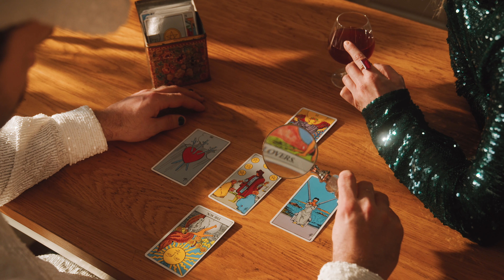Carla Blanc - Comme au cinéma feat. Ogee Rodman (Vidéoclip officiel)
CRÉDITS

Producteur : Simone Records
Production déléguée : Les Mains Sales Films
Réalisation : Laetitia Demessence & Yann-Manuel Hernandez
Direction photo : Yann-Manuel Hernandez
Direction artistique : Janie Gagnon
Assistante à la direction artistique : Clara Prieur
Électros : Rachel Accotas & Amine Sahed
Montage : Laetitia Demessence & Yann-Manuel Hernandez
Colorisation : Yann-Manuel Hernandez

PAROLES

J’ai tout vécu sur le backseat
J’ai le feeling qui faut que je drive now
Filer au chaud sur le backbeat
I just think
Si je shift pas j’vais prendre le champ

J’embarque dans la ride bae
On a choisi le beat
On shift sur le time
On run pour le swing state
On a tout gamble
C’était pas la chance
On a joué les heartbreakers
Orphée sur le click
Les yeux sur le Styx
La lane c’est du jazz sur Vénus
Tu peux fly as long as you land on your feet

I know what it’s like baby
Trust me
I've been down this road and there's too many miles baby
For us to be driving alone
Riding along the coast
Lets have another toast
Celebrating what we got going on
This ain't a song
This ain't a poem either
This a 5.7 litres
I mean this is how I rather speak up
Let the loud pipes do the talking
Let me ride that early in the morning
We can roll those dices if we feeling lucky
Hotel motel oh well, looks like we're doing just fine